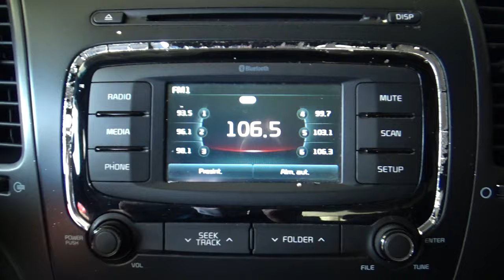Kia / Forte / 2018 - 4888